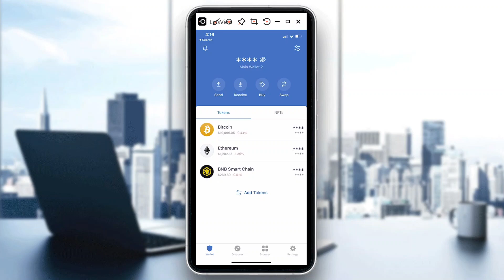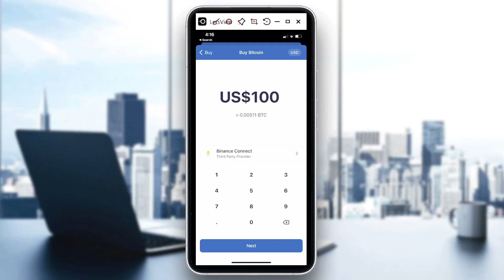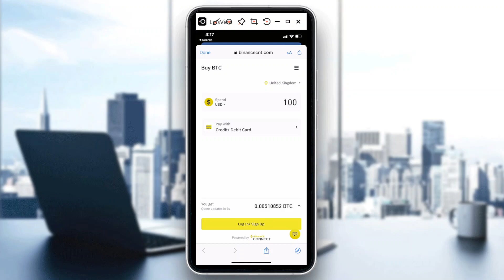How To Buy Bitcoin In Trustwallet Tutorial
Today I show how to buy bitcoin in trustwallet tutorial,trust wallet tutorial,buy bitcoin in trustwallet